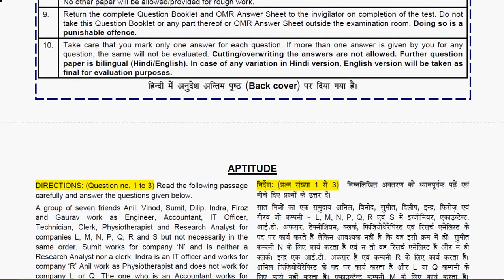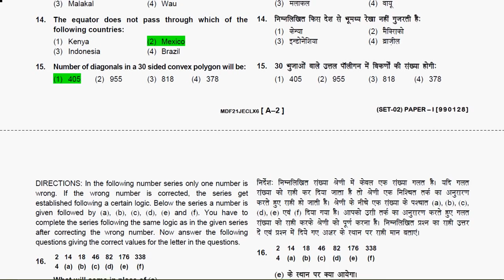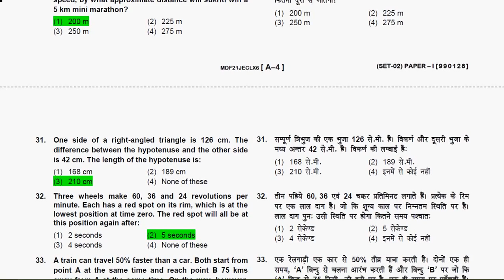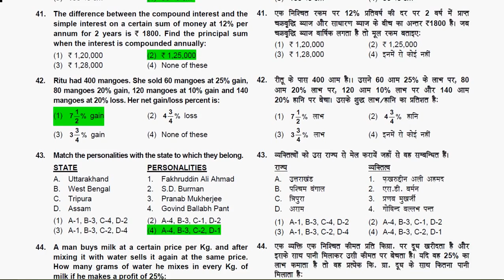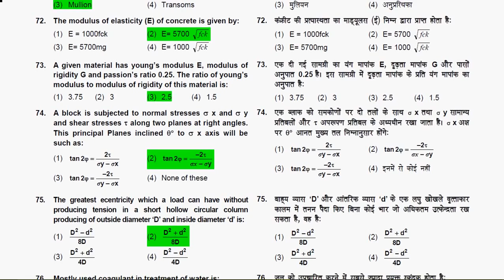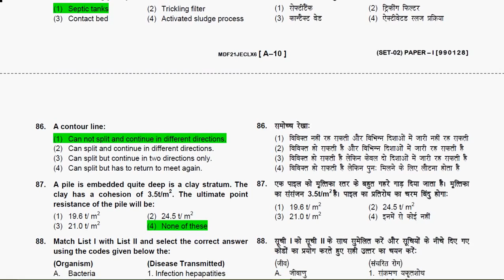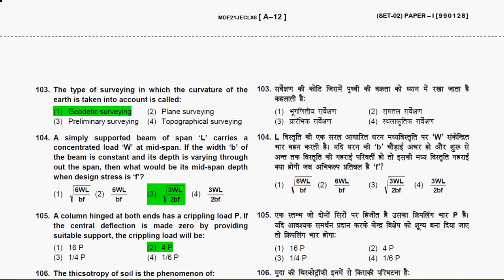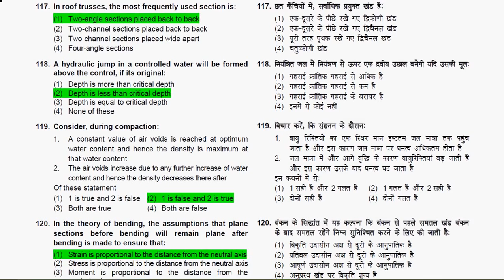DMRC-JE Civil Paper -I with Answer-2015-2016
This is recent Delhi Metro JE 2016  (DMRC -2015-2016) Question paper with answer ,